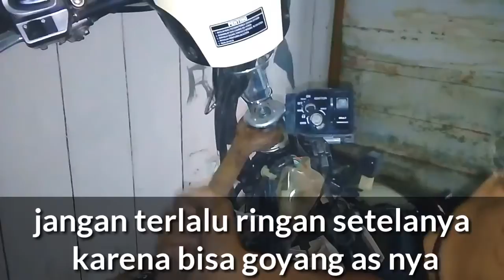Cara menyetel komstir honda scoopy | bearing setir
Video cara menyetel bearing setir honda scoopy. untuk menyetel scoopy ini sebaiknya buka total deck bagian depan. karena akan lebih mudah dan tidak main betel/patek pada mur pengunci bearing setelan komstir. mungkin di setel dengan cara membuka deck bagian depan itu juga bisa .tapi hasilnya kurang maksimal. silahkan subscribe jika video ini bermanfaat .terimakasih